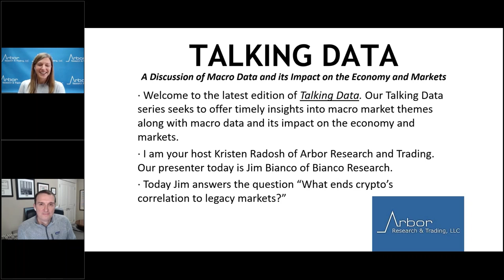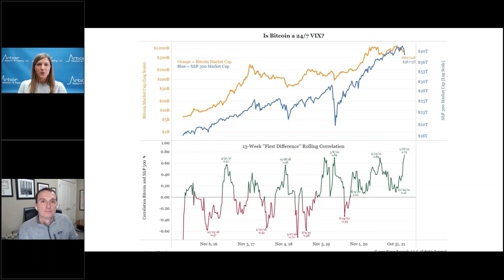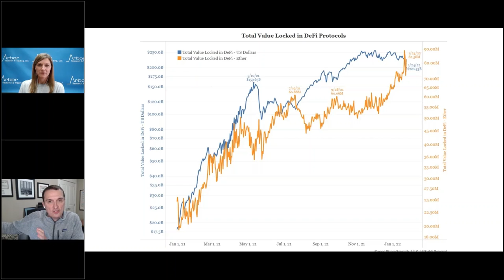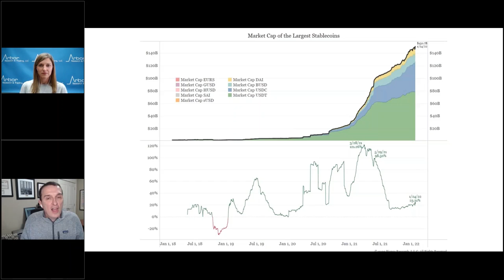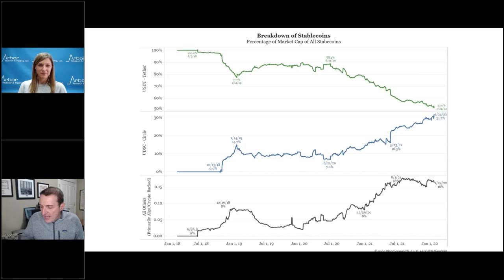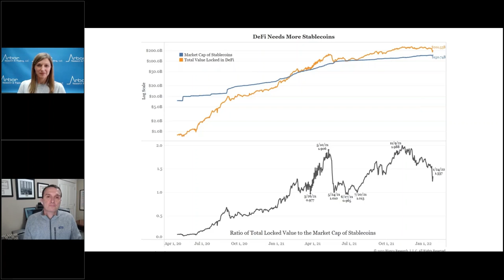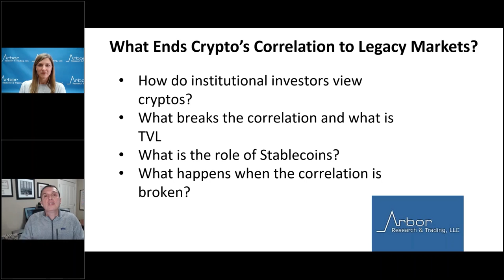Talking Data Episode #107: What Ends Crypto’s Correlation to Legacy Markets?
I am your host Kristen Radosh of Arbor Research and Trading. Our presenter today is Jim Bianco of Bianco Research.

Today Jim answers the question “What ends crypto’s correlation to legacy markets?”
• How do institutional investors view cryptos?
• What breaks the correlation and what is TVL
• What is the role of Stablecoins?
• What happens when the correlation is broken?